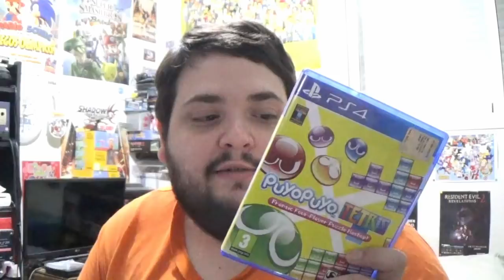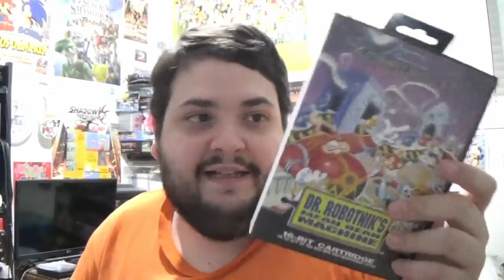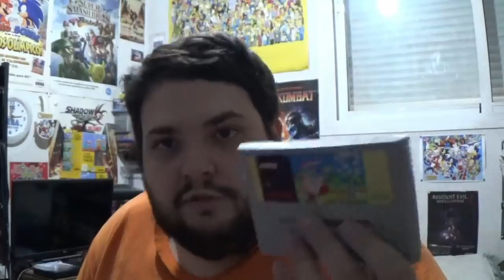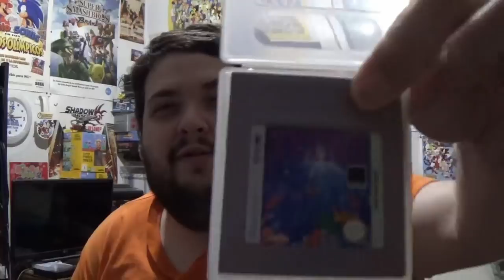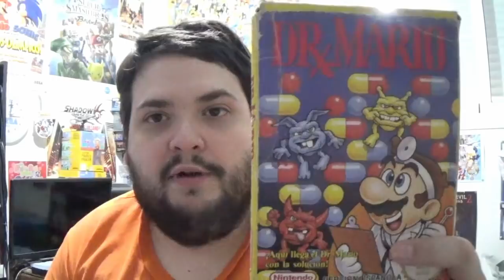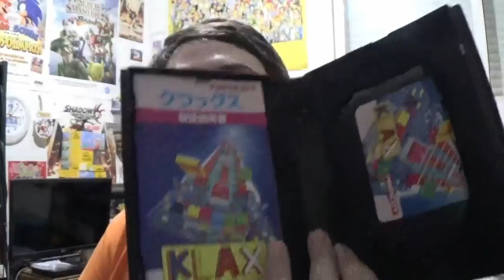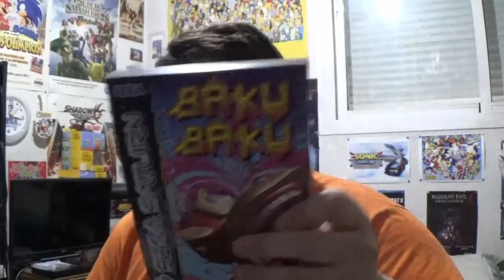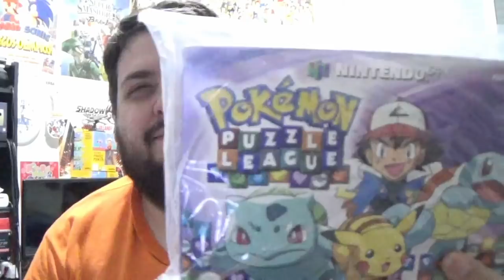Puyo Puyo, Tetris, y otras drogas en forma de piezas de colores - La opinión de RACCAR y Ash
Mas vale tarde que nunca, pero aqui tenemos el video de esta semana. Repasamos varios juegos de puzzle para celebrar la llegada a Europa de Puyo Puyo Tetris.